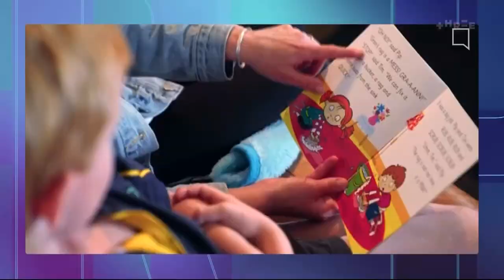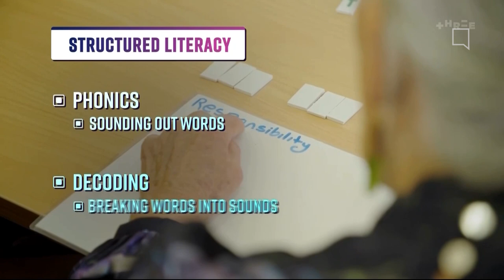Three NZ: Paddy Gower Has Issues - Open/Premiere [24th May 2023]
This is Three’s new show Paddy Gower Has Issues. Kind of combines a long form documentary show with comedic elements sprinkled throughout. In my opinion, it's fine nothing new in regards of format has some funny moments but not groundbreaking TV.

©️2023- Three/Discovery New Zealand